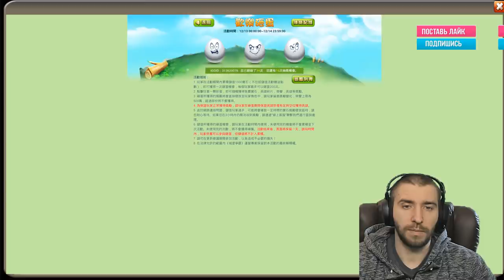ОТКРЫВАЕМ ТОП ПЛЮШКИ НА КИТЕ \ БИТВА ЗАМКОВ \ CASTLE CLASH